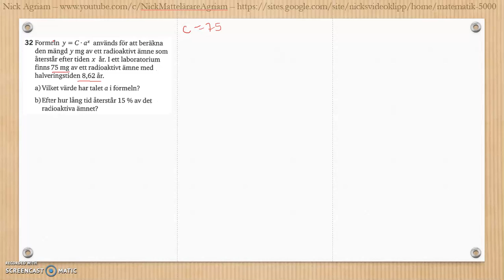Matematik 5000 Ma 2b Kapitel 3 Geometri Blandade övningar 1-3 - 32